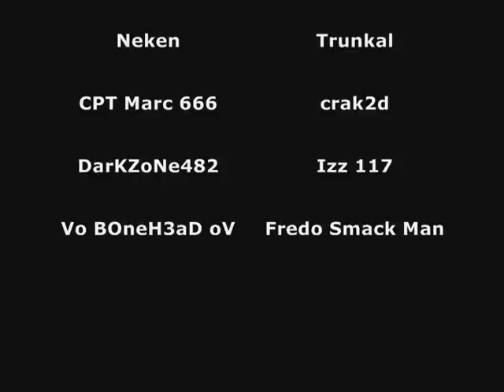Bataille pôle nord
a short publicity for our LAN